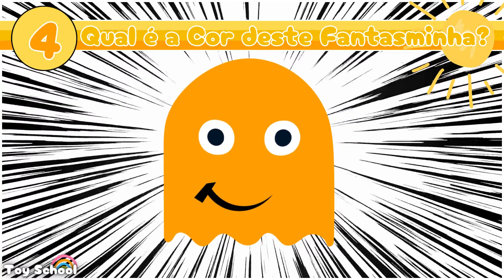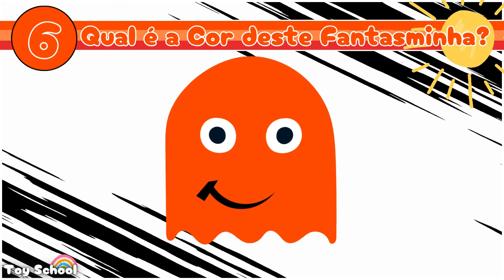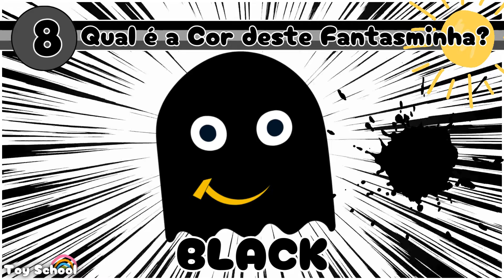Qual é a Cor do Fantasminha? Aprender Inglês com a Toy School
Toy School é um incrível canal infantil de aprendizagem, repleto de diversão e entusiasmo!
Aqui, brinquedos animados se transformam em professores empolgantes, prontos para ensinar conceitos e desenvolver as habilidades das crianças de maneira envolvente e emocionante.
Nossos vídeos são cheios de cores vibrantes, música contagiante e atividades interativas que farão as crianças se divertirem enquanto aprendem.
Prepare-se para embarcar em uma jornada cheia de descobertas e aventuras educacionais emocionantes com Toy School!